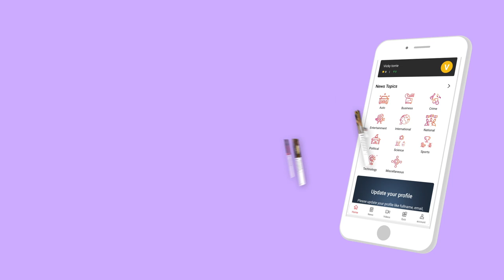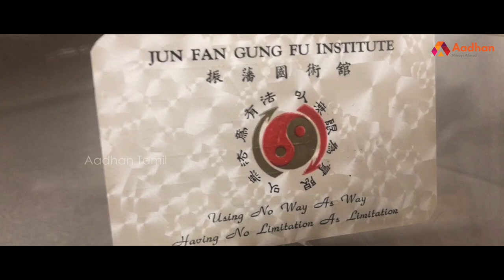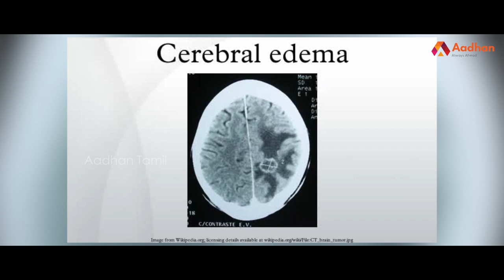உலகின் வேகமான சண்டைக்காரன் புரூஸ்லீயின் கதை | Histroy Of Bruce Lee | பிரபலங்களின் கதை | Episode 117